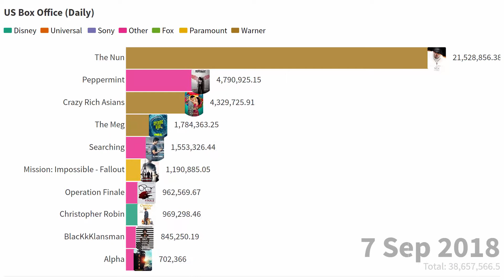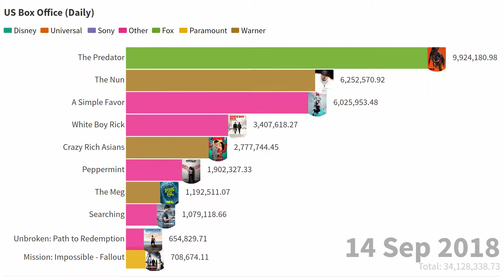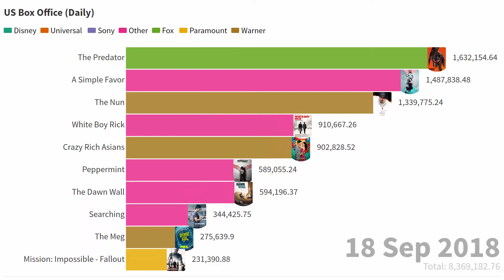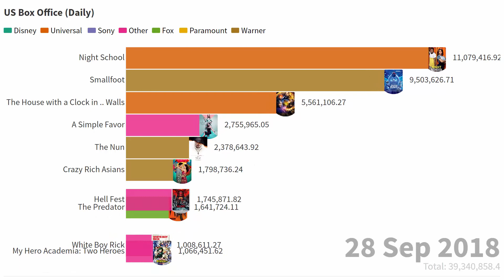US Box Office - September 2018